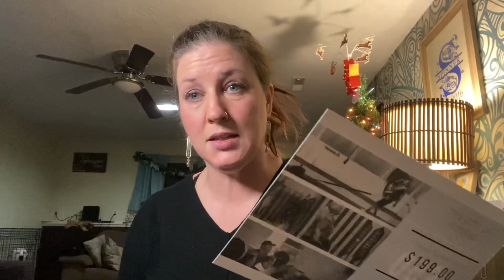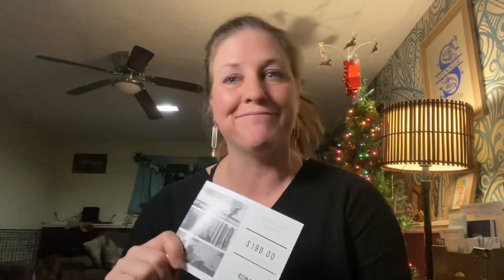2020 gift of fitness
A chance for you to give the gift of fitness this holiday season